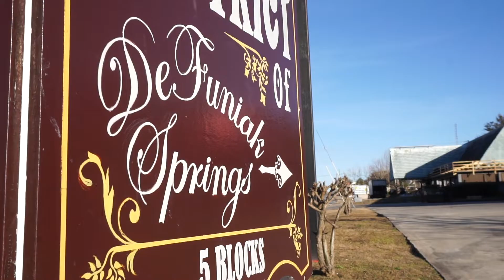"Finding Sconiers" Trailer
When duty led to the ultimate sacrifice, a nation kept its promise. More information at findingsconiers.com.